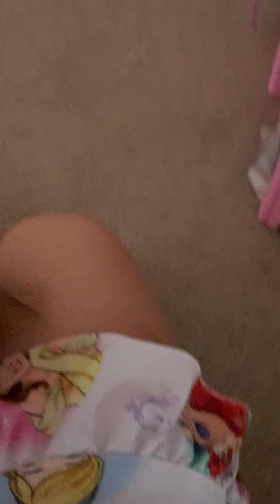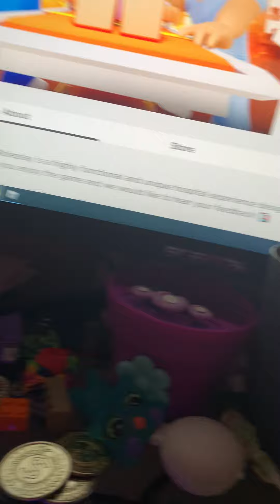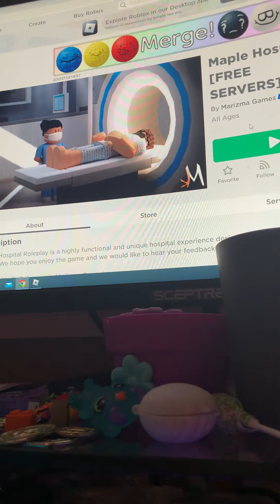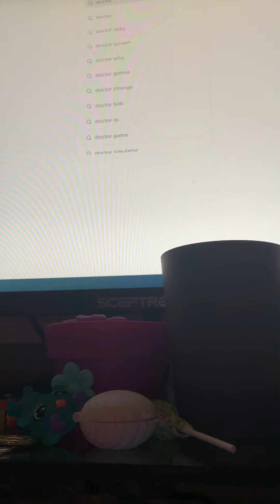November 13, 2022